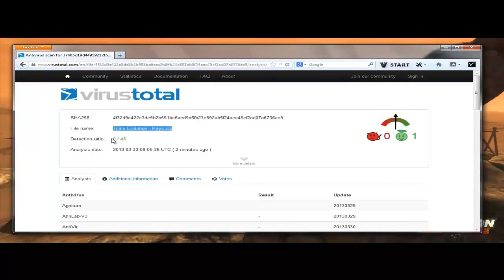Trials Evolution Gold Edition Instalation + Key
Trials Evolution Gold Edition,
Trials Evolution Gold Edition key generator, for activation serial keys,
Trials Evolution Gold Edition serial keys,
Trials Evolution Gold Edition Keygen,
Trials Evolution Gold Edition Key Generator,
Trials Evolution Gold Edition Crack,
Trials Evolution Gold Edition Key Generator For PC,
Trials Evolution Gold Edition Keygen For Generation Serial Keys,